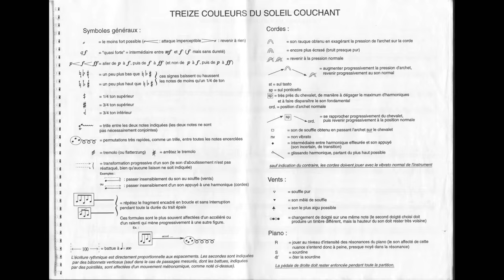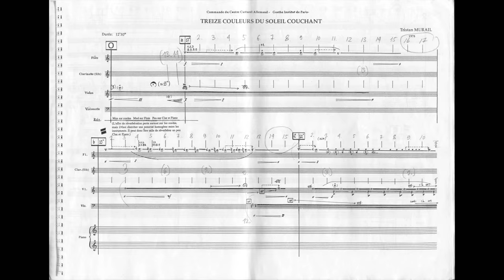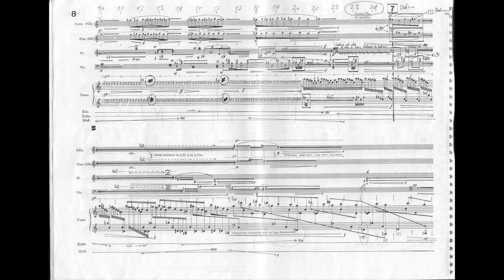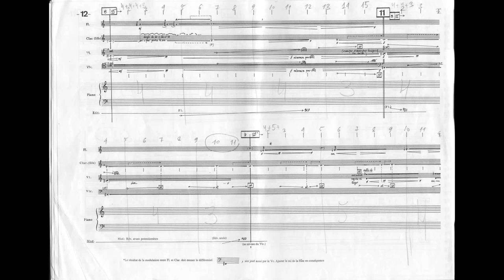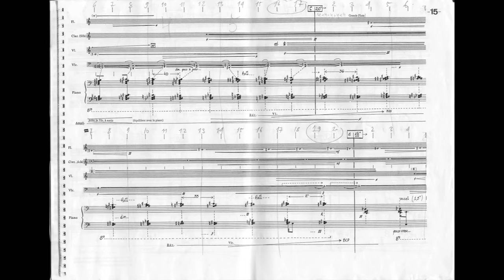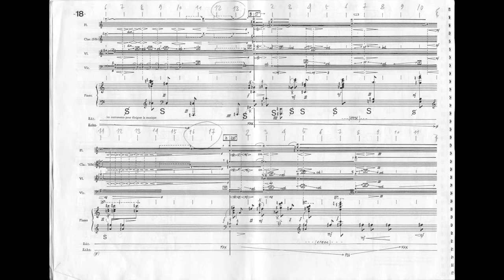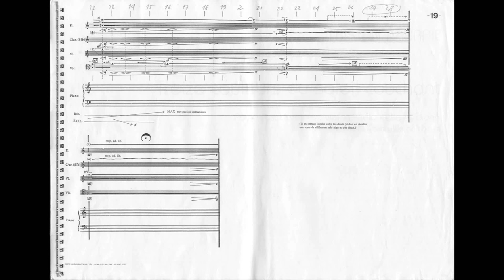Tristan Murail - Treize couleurs du soleil couchant (w/ score) (for five instruments) (1978)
Ensemble Les Temps Modernes
five instruments + electronics

sorry for the annotations in the score